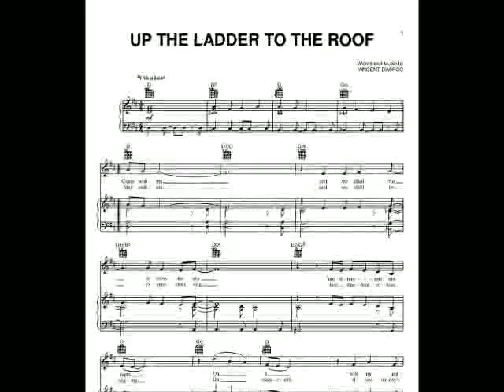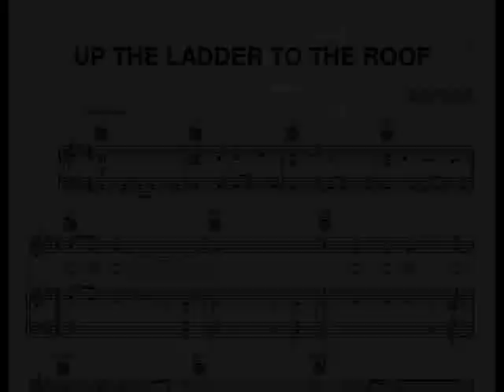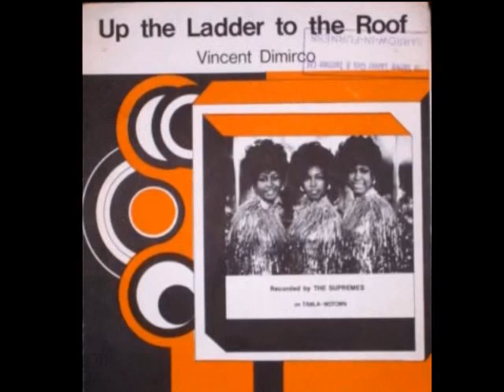The Supremes "Up The Ladder To The Roof" My Extended Version!